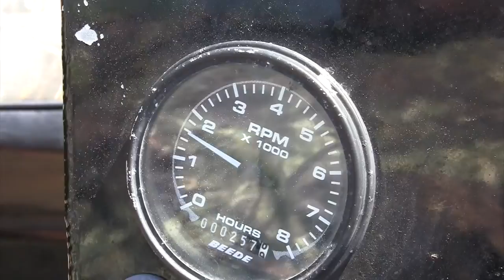How air boats work.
Join Jed in the Florida Everglades for a ride with Captain Wayne as they talk about the evolution of Air Boats and  how they work.